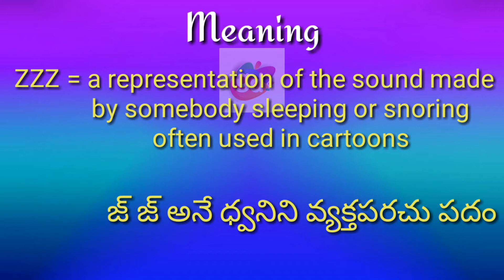ZZZ Meaning with Pronunciation||Googul Dictionary